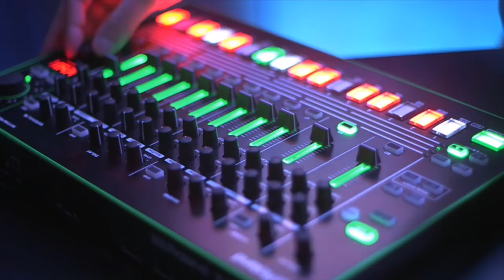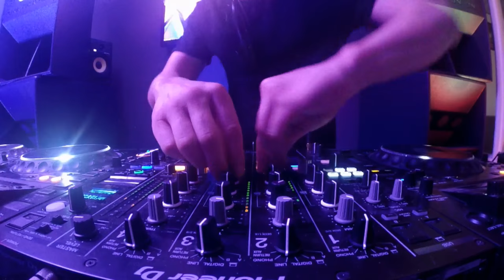Silky & Barber LIVE from DJ Mag HQ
In just a few short years Silky has established a sterling reputation as an artist through an impressive catalogue of releases and a long list of club and festival appearances. The London-born producer maintains a consistently high work ethic, locking himself in his studio to compose fresh new ideas on a daily basis and hitting the road most weekends. His positive demeanour and approachable nature also make him one of the nicest guys in the business, traits that will undoubtedly see him continue on his pathway to the highest levels of success.

Currently based in Los Angeles, Silky’s depth of knowledge and appreciation for the roots of house music stem from his youth, when he became enthralled with electronic music – at the time, in his local area, it was still virtually a ‘fringe’ genre, and he was isolated from many of his peers at school for being into music that wasn’t considered ‘the norm’. Despite this, he stayed ardent in his love for house and techno, following his heart to become a DJ. At one of his gigs he met Frankie Knuckles… the two hit it off immediately and Frankie became a mentor to Silky, passing down the same outlook and ethos that made the Godfather Of House such a respected pillar of the dance music community.

In the years since that relationship was formed Silky has worked tirelessly to establish himself as a formidable artist and immediately found himself associated with several high-profile labels. With a background in piano playing, his production skills set him apart from many of his peers and he had remixes on labels such as Lower East, Alola and Superfreq. More recently, Silky has also appeared on No.19 Music, My Favorite Robot, Akbal, OFF Recordings and Culprit (with his disCerN project). His sound ethic focuses on the deeper, more emotive side of house music with a driving and uplifting atmosphere and occasion dalliances with the dark side.

In between his studio sessions, Silky also tours heavily, sharing his passion for house and techno with the rest of the world. Having spent much of his youth mixing with vinyl, his technical know-how and musical knowledge are of an exceptional level and he regularly wows crowds from Hawaii to Hong Kong, still utilising vinyl in all of his sets. In fact, Silky has been booked to play at several of the world’s most influential club spaces and festivals including; Lost Beach Club in Ecuador, Output in New York, Watergate in Berlin, Kee Club in Hong Kong, Spybar in Chicago, The Standard Rooftop in Los Angeles and Mexico’s BPM Festival. He was also recently selected for a much-coveted place on Mixmag’s Los Angeles Lab sessions, performing a scintillating live mix.

Running in tandem with his musical endeavours, Silky has also put his business nous into starting his own label, Faceless Recordings, which has been off to an impressive start with its early releases championed by the likes of industry heavyweights, Dixon, Ame, Mano Le Tough, Thugfucker, and more. He also picked up universal praise from within the industry and from fans alike, for his collaborative project with Jonny Cruz, which was entitled disCerN.

Full of drive and determination, Silky continues to pour everything he has into his musical endeavours with several collaborations already in the pipeline. Heavyweights such as Timo Maas, Thugfucker, Nitin, James Teej and Greg Pidcock are among several names he is teaming up with.

Silky’s passion is unrelenting, his talent undeniable and his productions are consistently picking up positive feedback from a long list of influential tastemakers. With a firm focus on his future, an unrivalled understanding of his history and a foundation provided by the Godfather of House, Silky’s destiny is already assured…